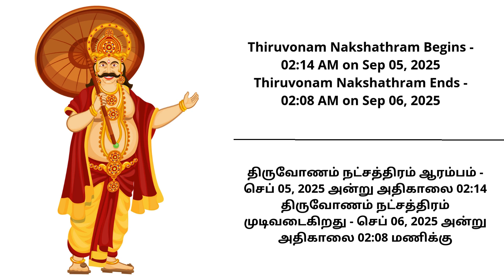Onam 2025 Date | When Is Onam Celebrated 2025 | Happy Onam 2025 | Digital Naveen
2025-இல் ஓணம் பண்டிகை கொண்டாடபட இருக்கும் தேதி குறித்த தகவலை வீடியோ பதிவில் பார்ப்போம் வாருங்கள். Onam 2025 Dates are available here.